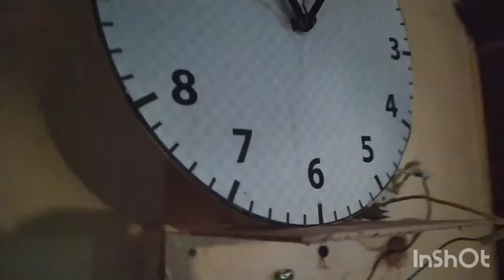homade gravity escapent clock